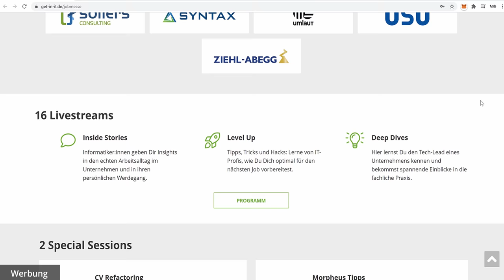Home Office - Der Albtraum für IT Security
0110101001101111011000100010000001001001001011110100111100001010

📢 Das Virtual Live-Event von get in IT:

Am 02. Dezember 2021 geht die job I/O in die fünfte Runde.

Keine Anreise, keine Warteschlangen, kein Getümmel in vollen Messehallen. Bei der job I/O kommen IT-Arbeitgeber ganz einfach digital zu Dir nach Hause! Diesmal mit Fachvorträgen von IT-Experten zum Thema IT-Consulting, Einblicken von Mitarbeitern in den Arbeitsalltag der Firmen, CV-Check und mehr! Starte den Livestream und lass Dich inspirieren. Bleibe anonym, stelle alle Deine Fragen – und erhalte Jobangebote auf Basis Deiner IT-Skills. Chatte bequem vom Sofa aus mit spannenden Unternehmen, die jetzt nach IT-Talenten suchen.

TL;DR: 29 Unternehmen, mehr als 800 IT-Jobs, 18 Livestreams, Chats und Live-Session mit Cedric erwarten Dich am 02. Dezember 2021 auf der job I/O. Um 13 :30 Uhr geht es los!

Melde Dich kostenlos an und sichere Dir jetzt Deinen Platz!

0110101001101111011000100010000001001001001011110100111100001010